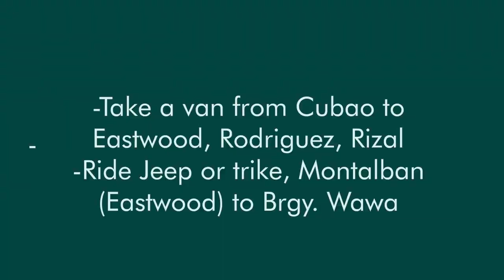MT. HAPUNANG BANOI, RODRIGUEZ, RIZAL | TRAVEL GUIDE | JazztersPH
Hello Jazzters! Isa na naman pong bundokiz ang ating na-conquer. Nakakapagod at medyo mahirap, ngunit kinaya. Katulad ng kinaya mo noong wala s'ya. Charot.

Shout-out to my officemates for inviting me on the trip. Sulong PIDS Outdoor Activities Official Group est. 2019.

I support these local shops:
@lingap_ph for my shampoo bars and conditioners